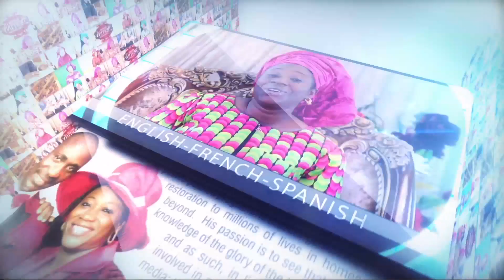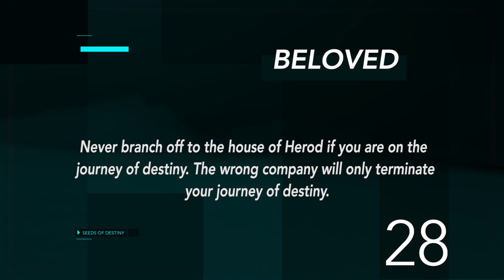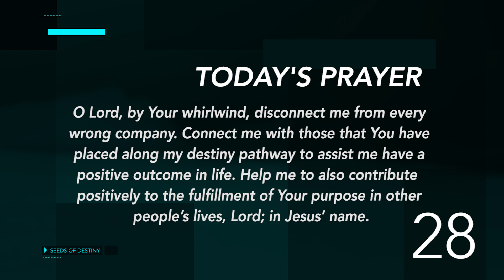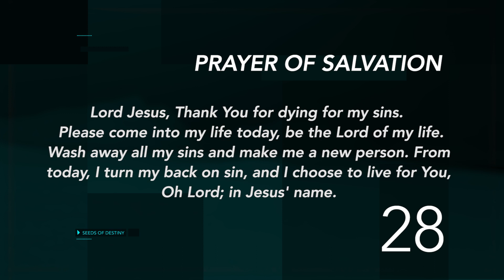Dr Becky Paul-Enenche